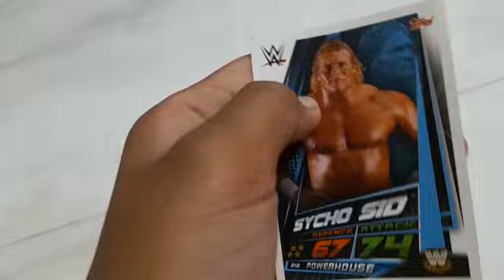card part 83